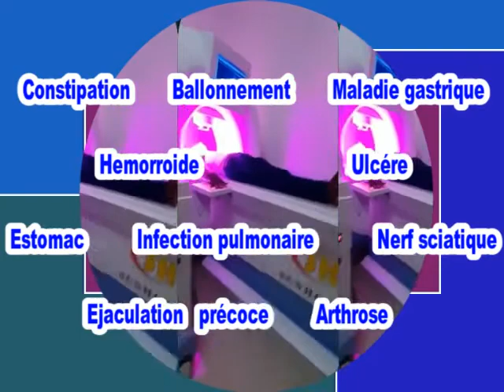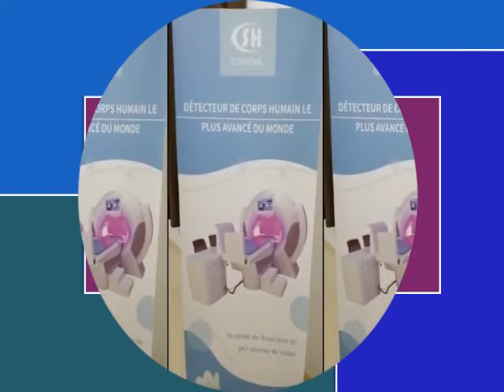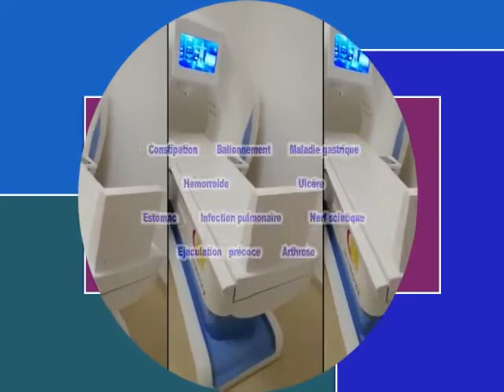FALL Santé 100 % Bio ( SUNHOME SENEGAL ) + 221 77 127 19 53 Disponible sur watshapp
( SUNHOME SENEGAL ) une émission télévisé parlant sur la médecine traditionnelle et l'ensemble des maladies et des plantes guérissant les maladies de la diaspora avec FALL Santé 100 % Bio